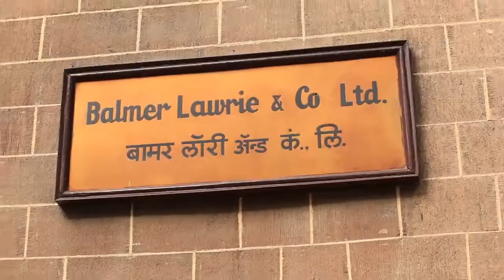Balmer Lawrie 1 20seconds Feb2021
Balmer Lawrie corporate video 1 minute and 20 sec